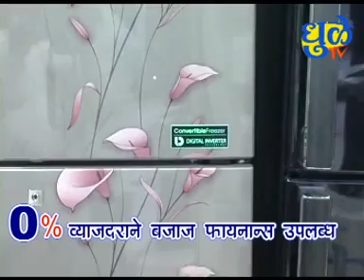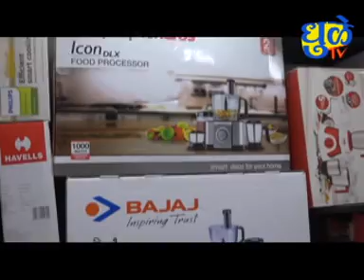Dhule Tv News Bulletin 05 April 2021